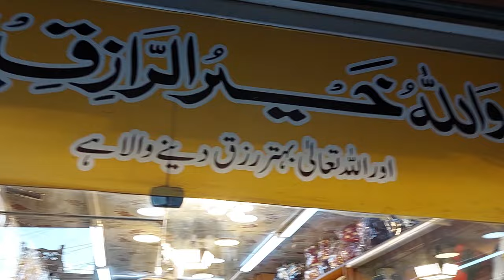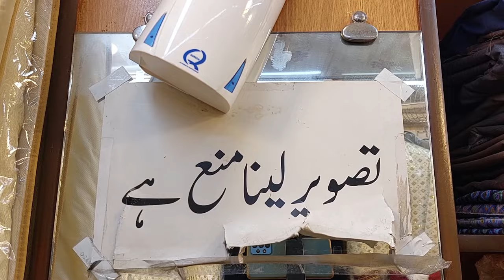Groom's Wedding Sherwani Prices in Purana Qila Rawalpindi Pakistan | Dulha Wedding Dresses 2025